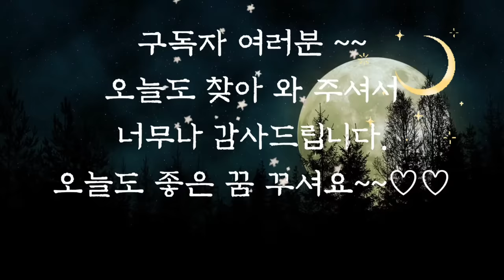🌜듣다보면 잠드는 옛날이야기🌛/목동 아가씨/수면동화/오디오북/전래동화/옛날이야기/동화/잠자리동화/설화/야담/신혜/중간광고없음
목동 아가씨 (0:00)
마녀 공주 이야기 (10:29)
도깨비와 장사꾼 (20:40)
사라진 귀신 (29:22)
뱀이 기어다니게 된 까닭 (36:27)
신기한 바위 (46:24)
쥐와 쇠붙이 (55:07)
관가에 갇힌 게으름뱅이 (1:01:19)
꾀보의 말 주변 (1:08:04)
울지 않는 닭 (1:13:16)
조약돌 하나 (1:18:39)
욕심쟁이형 (1:23:12)
사냥을 하지 않는 사냥꾼 (1:29:23)
쌀벼락과 똥벼락 (1:32:57)
호랑이와 반쪽이 (1:44:33)
스님과 임금의 눈 (1:59:03)
영리한 아내와 바보 남편 (2:01:01)
거울 속 사람 (2:12:14)
장님의 꾀 (2:18:50)
게으름뱅이 (2:23:44)
요술보자기 (2:27:05)
소년과 우렁이 소녀 (2:37:20)
물고기 소년 (2:47:33)
이야기 정리 및 의견(2:59:56)

여러분들은 옛날 이야기 중에 어떤 이야기를 가장 좋아하시나요? 슬픈 이야기 감동적인 이야기 웃긴 이야기 지혜를 주는 이야기들 중 특별히 좋아하는 이야기가 있으실텐데요. 오늘은 재미있는 이야기를 몇 편 들려드렸습니다. 거울 속 사람 이야기는 어릴 때 읽었던 웃긴 옛날 이야기 중 가장 기억에 남는 이야기입니다. 오늘도 재미와 웃음을 주는 옛날 이야기와 함께 편안한 잠자리 되시기를 바랍니다